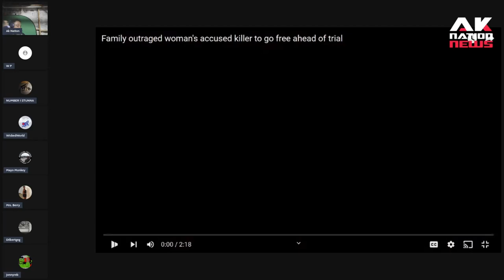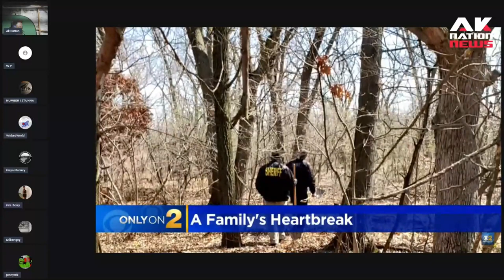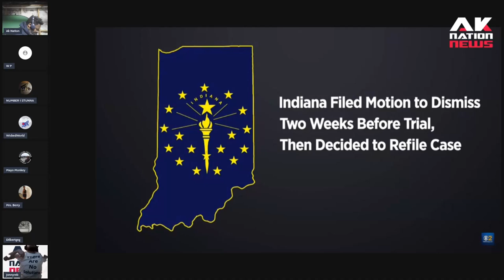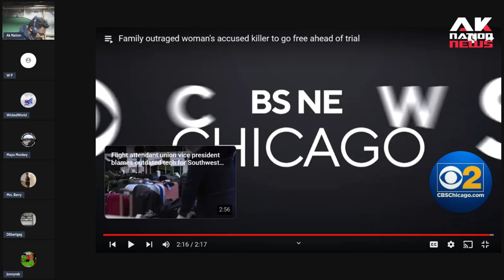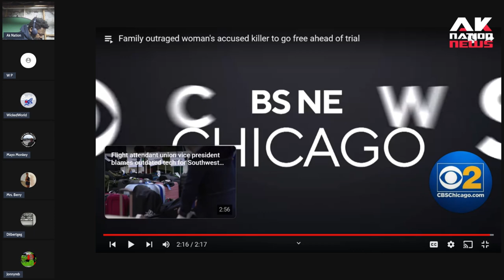Outrage after brutal Chicago Killer released on technicality.